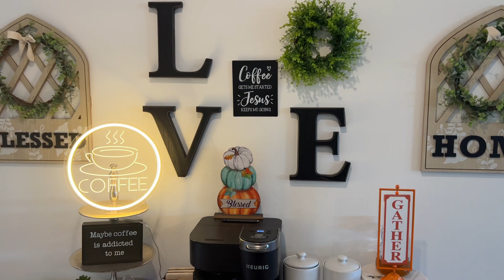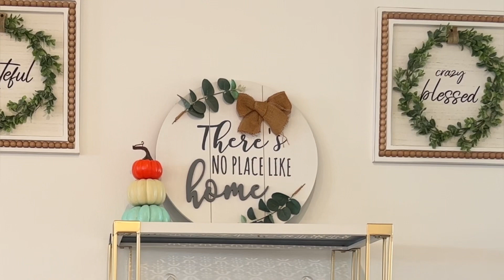Home organizing and decorating ASMR 😀